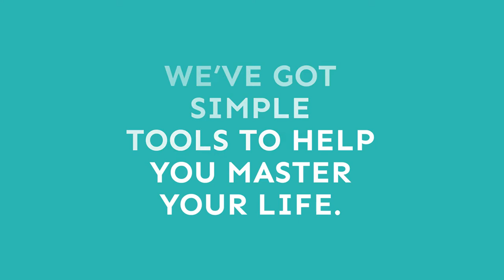Simple Hacks That Will Change Your Life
With Masters in Life you gain access to quick, fun and simple research-backed tools from industry experts that enable you to master your most challenging thoughts, feelings, and habits.

Created by Karen Salmansohn, best-selling author, award winning designer, and wellness ‘coach’ to many millions of fans, Masters in Life features courses that are funnier and more stylish than the average ho-hum self-improvement materials.

Our mission is to make all Masters in Life courses fun, short and easily doable so that users can absorb all of our life-boosting philosophies and tools at warp speed and retain the information longer! Our video learning platform empowers users to recognize and break through their limiting beliefs - so they can start living a life they love!